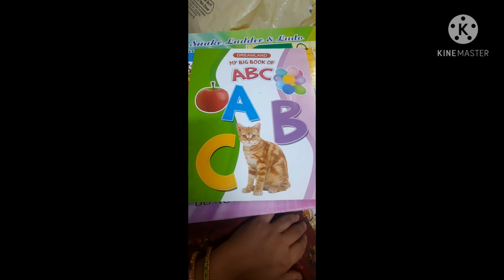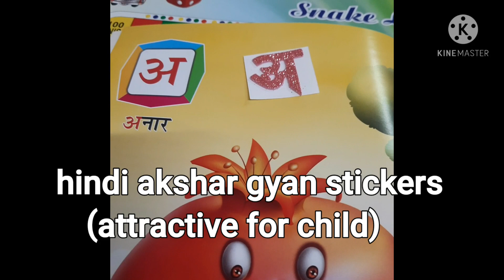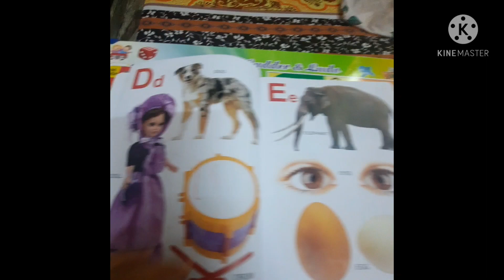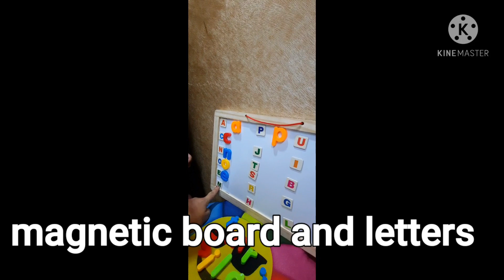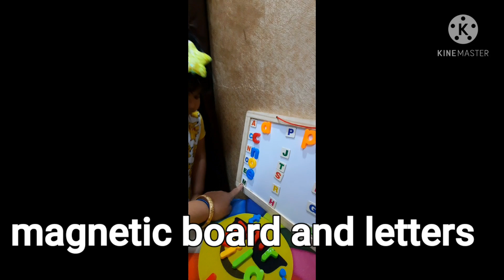STEPS FOR RECOGNITION AND MATCHING ALPHABETS, NUMBERS(PLAY WAY GROUP OF KIDS)